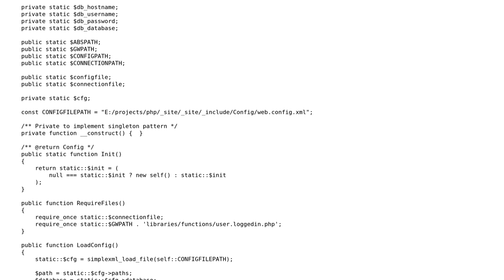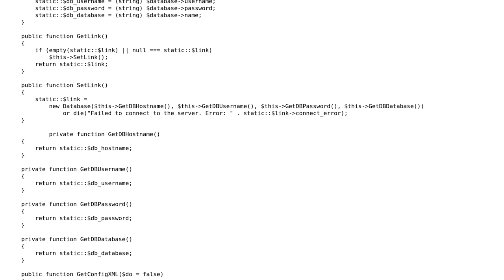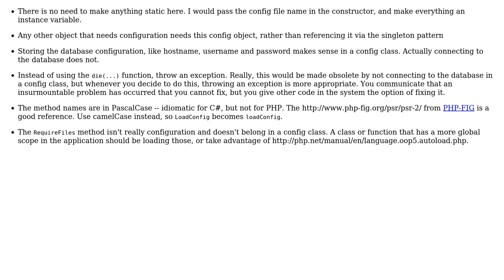Code Review: Creating a configuration Class in php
With thanks & praise to God, and with thanks to the many people who have made this project possible! | Content (except music & images) licensed under CC BY-SA | Music | Images & others | With thanks to user Greg Burghardt user Can O' Spam and the Stack Exchange Network Trademarks are property of their respective owners. You are responsible for your own actions.